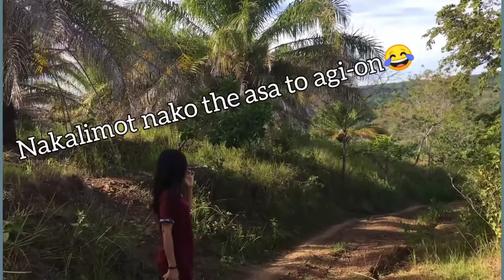MY MORNING WALK SOME PART OF THE MOUNTAIN ITS SO MUCH ENJOY TAMA BA?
kaeagles A Filipina Adventures in The Philippines.

Marina De Asis